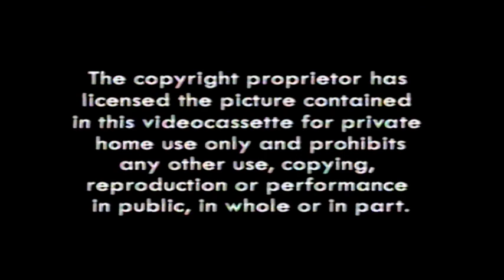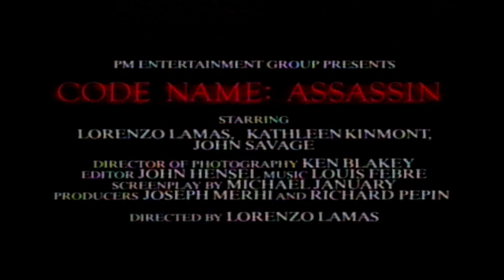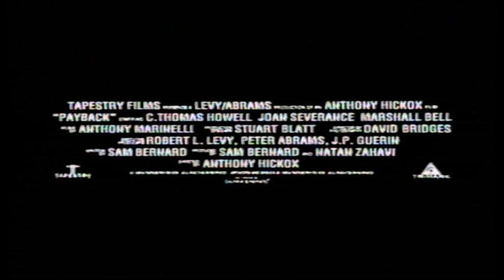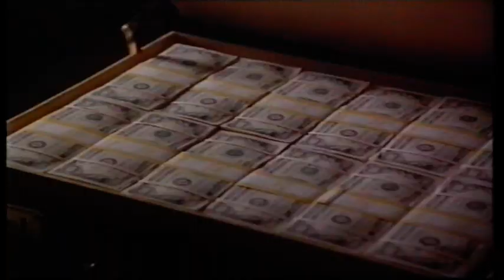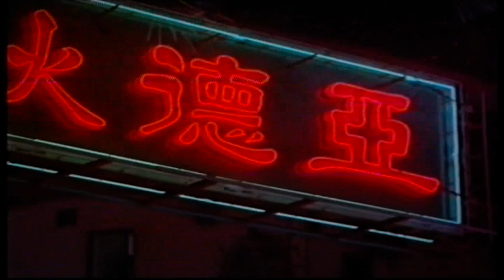UK Rental VHS Trailer Reel: Vault Of Horror Volume III (1994 High Fliers Video Distribution)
Opening to the rental VHS of the 6th Volume Part of the Tales From The Crypt TV Pilot Series From 1994 Starring Tom Hanks & Beau Bridges & Kyle MacLachlan

OPENING:
Warning
Codename: Assassin Trailer
Payback Trailer
Night Of The Running Man Trailer
Hong Kong 97 Trailer
One Wedding And Lots Of Funerals Trailer
Beyond Bedlam Trailer
New World International Logo